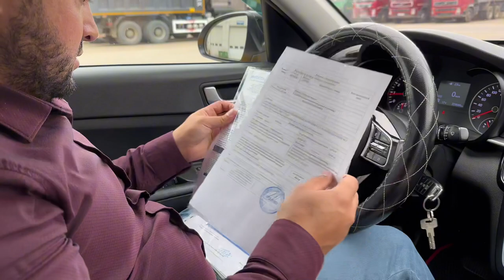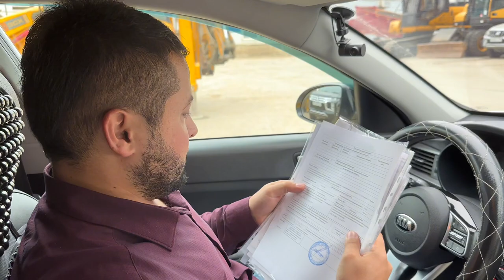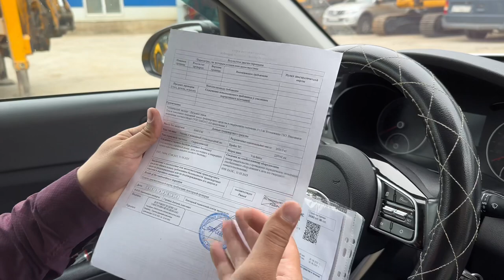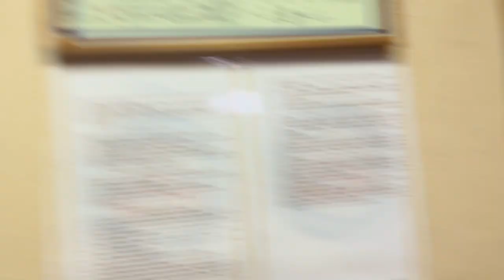Часть 5-й.Россия Федерацияси конунчилигага мувофик пропан газ ускунасини урнатиш жараёони